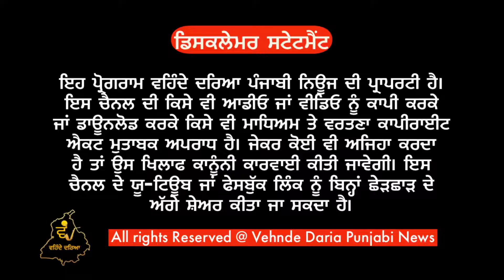ਗੁਰੂ ਨਾਨਕ ਦੇਵ ਜੀ ਦੇ ਪ੍ਰਕਾਸ਼ ਉਤਸਵ ਦੀ ਖੁਸ਼ੀ ਚ’ ਕੋਟਕਪੂਰਾ ਵਿੱਚ ਕਰਵਾਇਆ ਨਿਵੇਕਲਾ ਪ੍ਰੋਗ੍ਰਾਮ